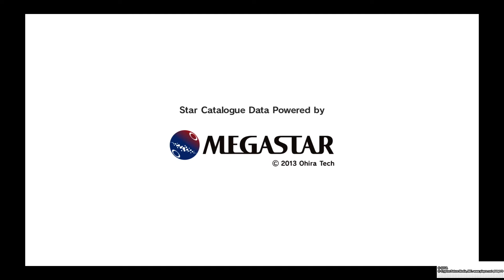初音未來 Project DIVA Future Tone_20201124